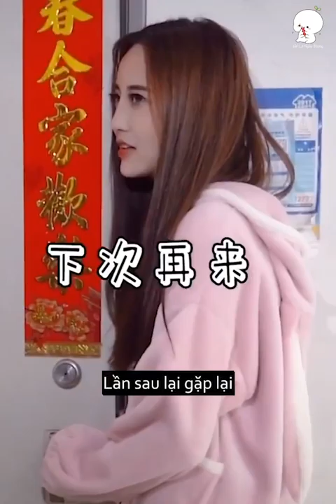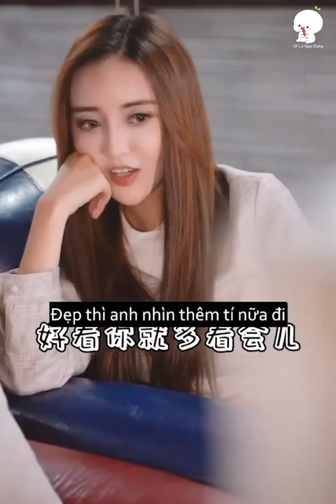Thật lắm tình cảnh trái ngang | ITube| Douyin china